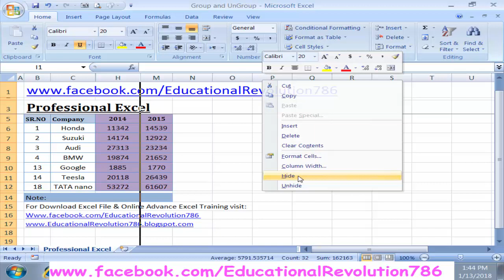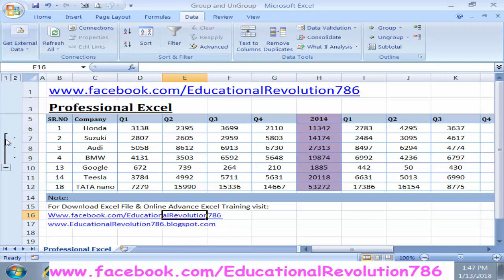[Microsoft Excel] How to use Group and UnGroup Function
This is the ER Excel Training Class SpreadSheet By Zain-ul-abiidn.
[Microsoft Excel] How to use Group and UnGroup Function in Excel.